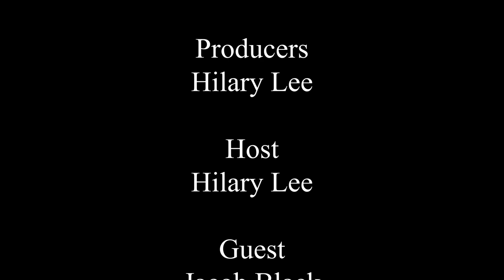Ep 6 Lost Grove Brewing - Jacob Black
Idaho Ambassador sits down with Jacob Black of Lost Grove Brewery.